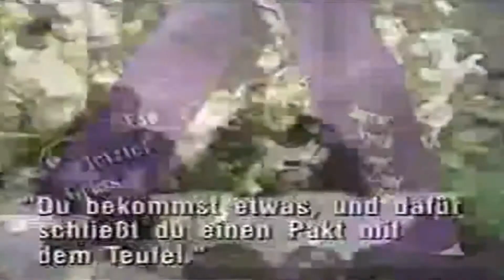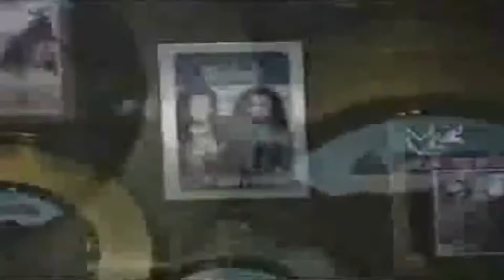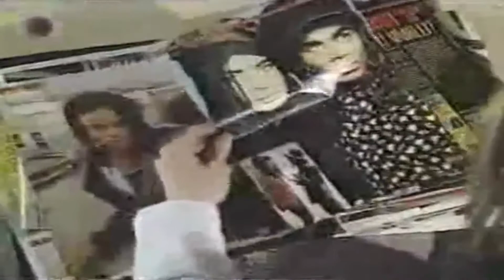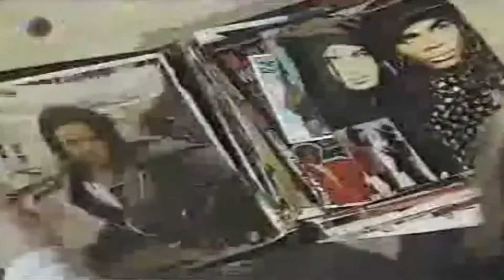La caída de Milli Vanilli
La historia de la caída del celebre dúo Milli Vanilli.

Disfruta nuestras Playlist en Spotify